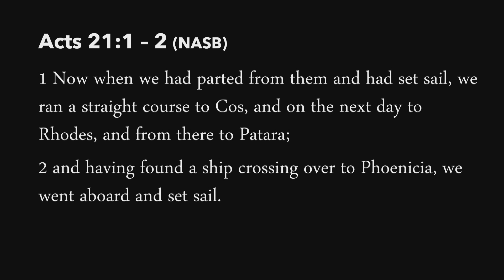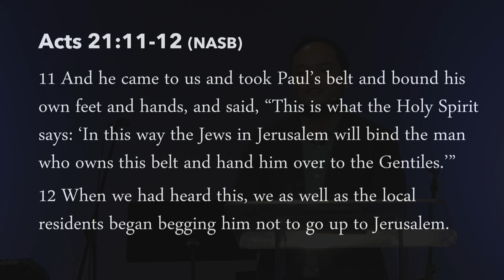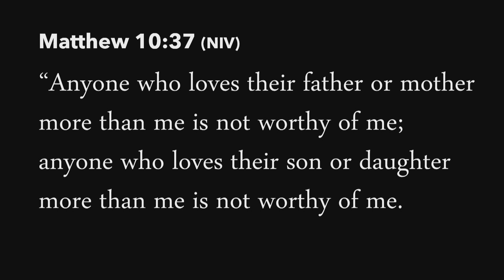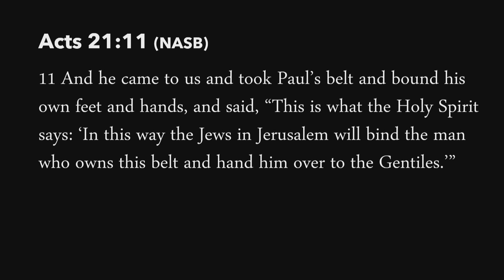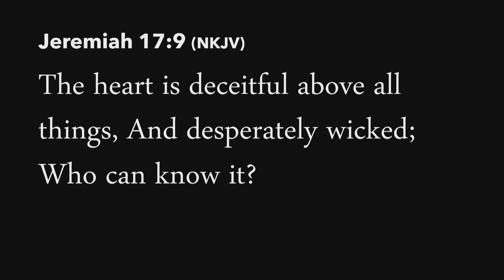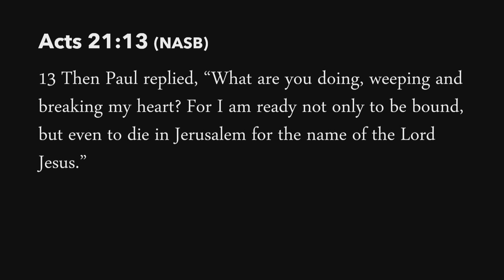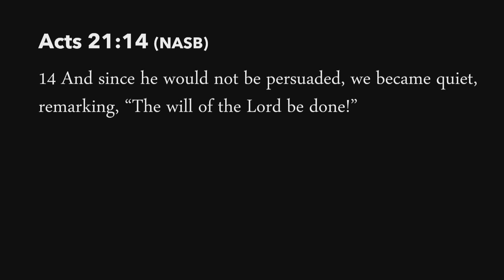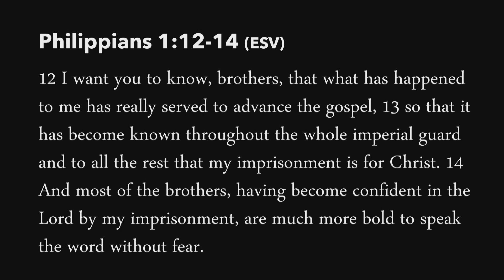Bound For Glory - February 6, 2022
Speaker: Pastor Samuel Han